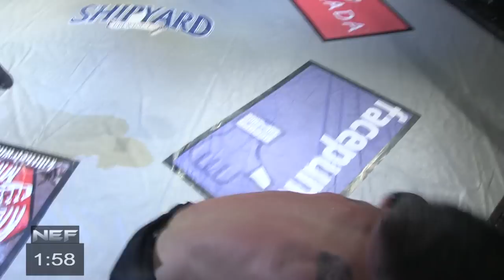Marcus Davis vs. Ryan Sanders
From NEF XII on February 8, 2014 in Lewiston, Maine.